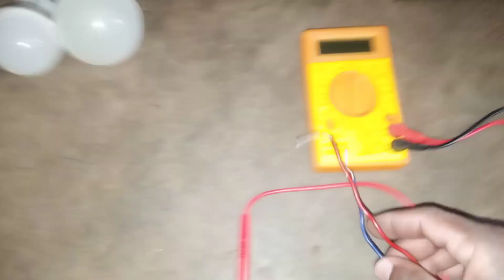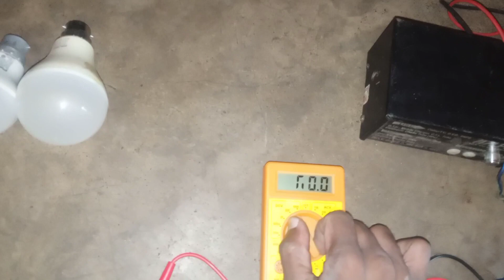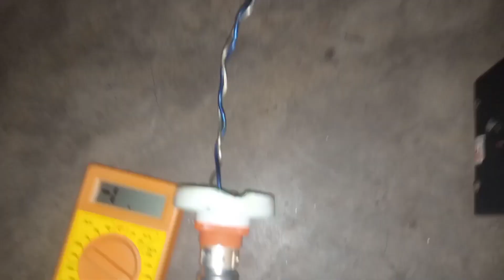10 Watt Chhata Solar Panel Se Sub Kuch Chalao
Ea video mein aapko dekhne ko Milega 10 watt solar panel se क्या-क्या load chal sakta hai AC load to Usi ke upar yah video hai agar 10 watt solar panel aap purchase karna chahte hain to is video ko end Tak Jarur dekhiae is video mein 10 watt solar panel se Chhota Sa experiment kiya hun